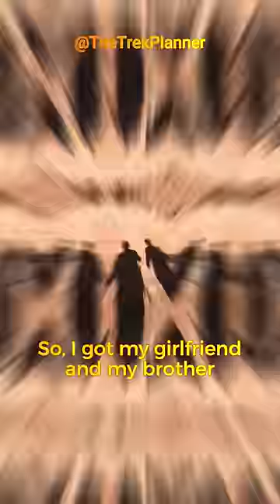I found this circle of logs on Google Earth then we hiked to it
I was half expecting these ruins to just be a fallen down tree with its roots exposed, but there was something inside me that said I should check these out.  I told my girlfriend and my brother about this and they were excited to join even though it may turn out to be nothing.

What is a Kiva?  From wikipedia:

“A kiva is a space used by Puebloans for rites and political meetings, many of them associated with the kachina belief system. Among the modern Hopi and most other Pueblo peoples, "kiva" means a large room that is circular and underground, and used for spiritual ceremonies.”

NOTE:  Please do not take any artifacts, relics, or disturb the ruins.  Leave everything as you found it so others can enjoy it too :-)